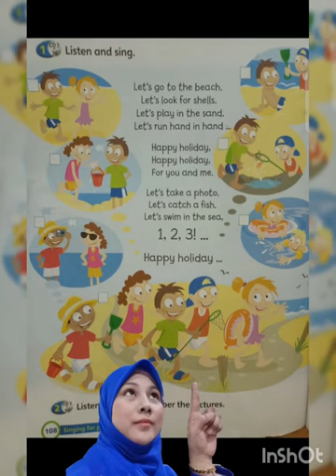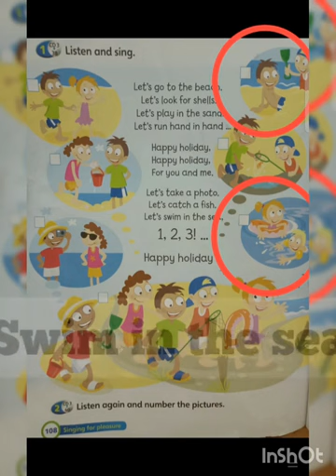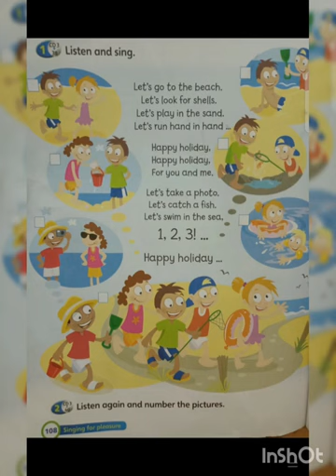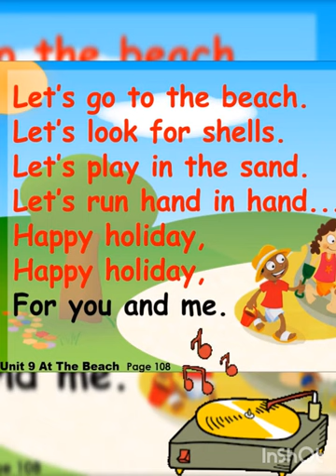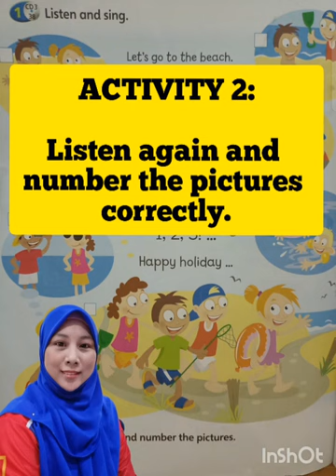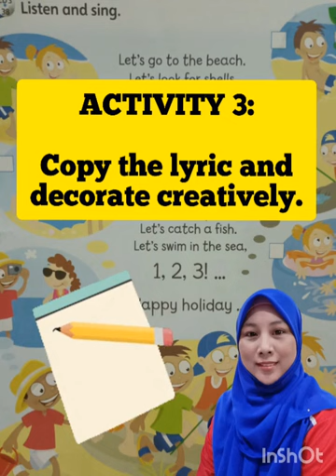Year 2 Unit 9:At the Beach (Page 108)